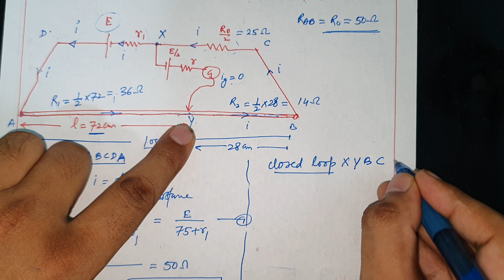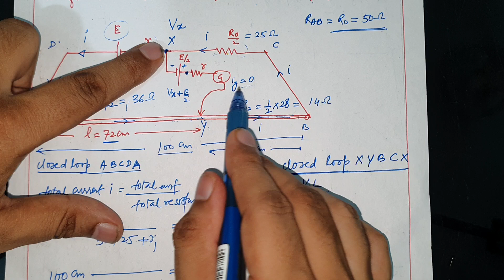In order to measure the internal resistance r1 of a cell of emf E , a meter bridge of wire resistanc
In order to measure the internal resistance r1 of a cell of emf E , a meter bridge of wire resistance Ro = 50 ohm , a resistance Ro/2 ,another cell of emf E/2 ( internal resistance r ) and galvanometer G are used ina circuit, as shown in the figure. If the null point is found at l= 72 cm , then value of r1 = Ohm .